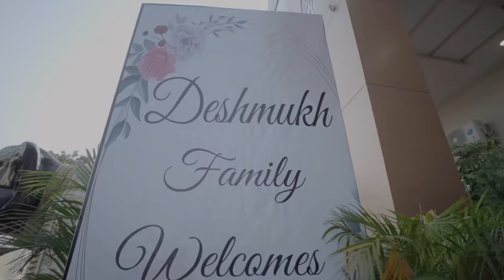Our Wedding Cinematic Video ❤️ Sharayu & Pranam 🫶🏻 | 14/12/2023 [ Marathi Song ~ Makhmali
Wedding video
Cinematic wedding video
Marathi wedding video
Marathi wedding song
Lagna shoot photography photographer

Song - Makhmali